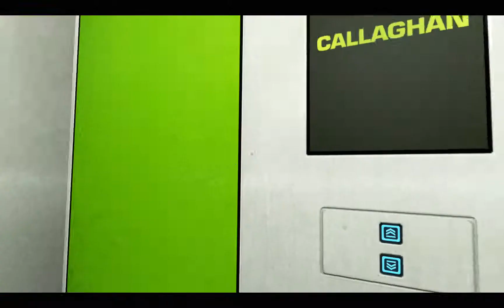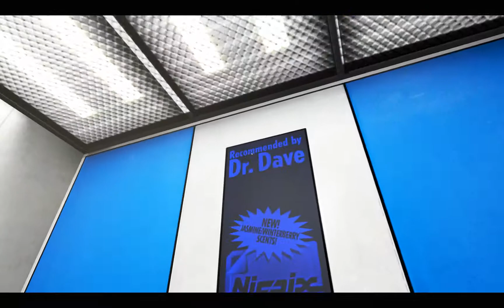Mirrors Edge - PC - #3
A new Mirrors Edge game on the horizon
I'm taking another look at this game from 2009